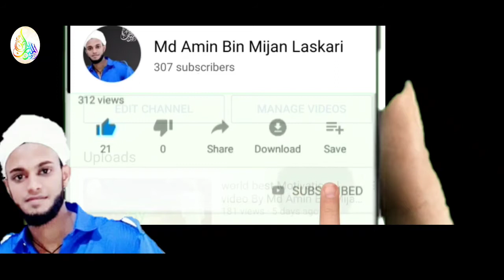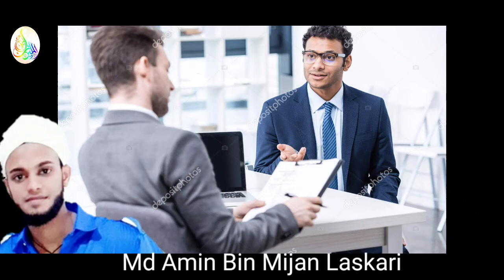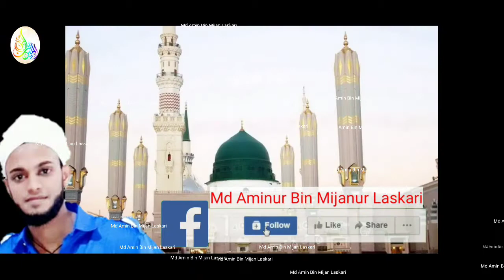Islamic life changing motivational bayan, story of life aim!!!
Islamic life changing motivational bayan, story of life aim!!!world famous motivational video, Islamic story, knowledge video, friends video, namaz video, short Muslim video, md Amin bin Mijan Laskari video,